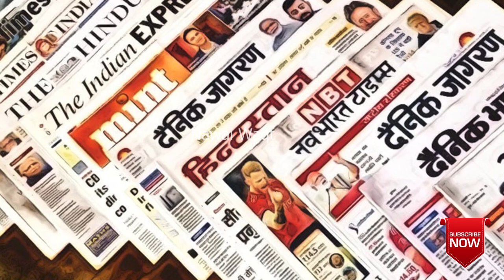Messi send sign sirt for Dhoni daughter | 28 DEC 2022